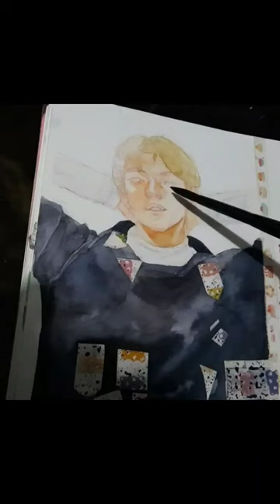Watercolor Painting of Park Jihoon 박지훈